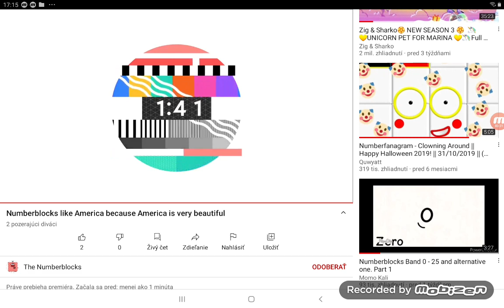Numberblocks like America because America is very beautiful Premiere 🔴 31/12/2020